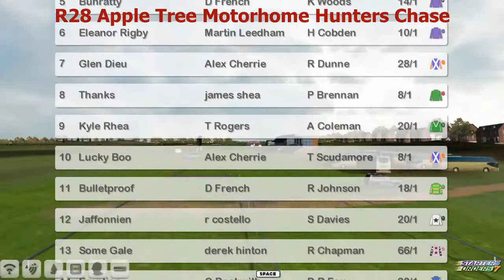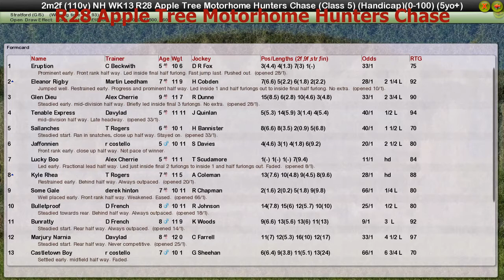NH WK13 R28 Apple Tree Motorhome Hunters Chase